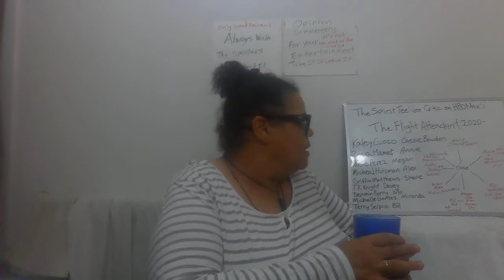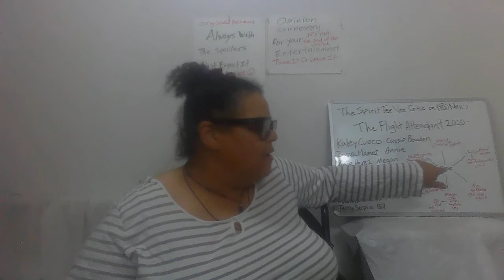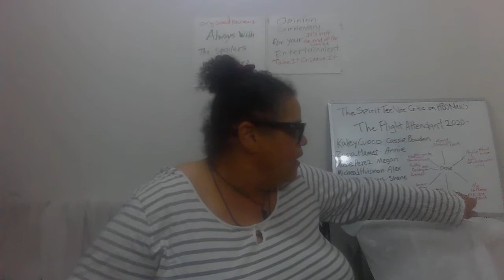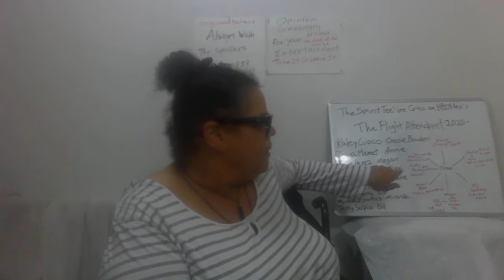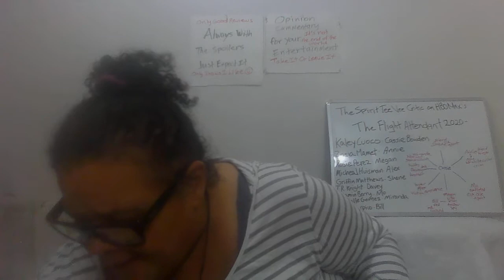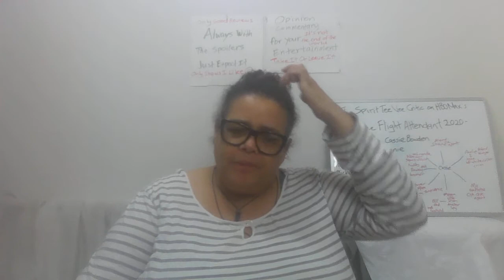The Spirit TeeVee Critic on "TheFlight Attendant" HBOMax 2020-22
action with laughs and such an intricately woven group of tales there truly is not a dull moment. bryan is😆 'mr. cranston's' name